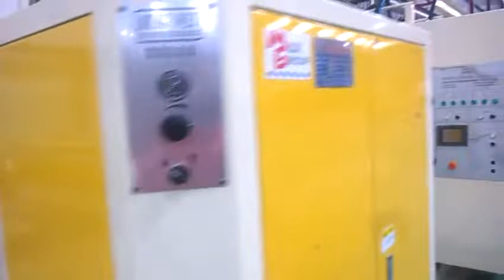Ming Wei Corrugated Line (1.8m 3 ply)